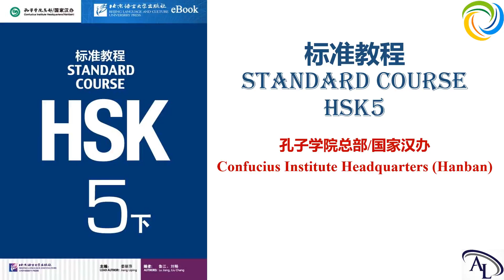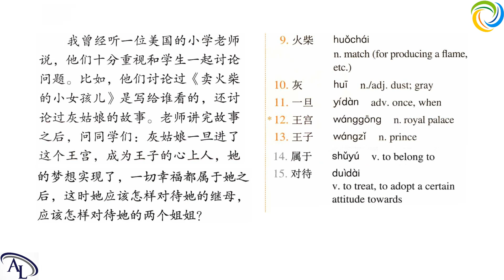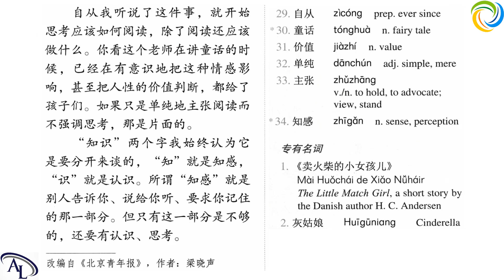标准教程 HSK5 - 第二十二课：阅读与思考 | Standard Course HSK5 | Giáo Trình Hán Ngữ Chuẩn HSK5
学汉语 HSK5
教汉语 HSK5

Amazing Languages